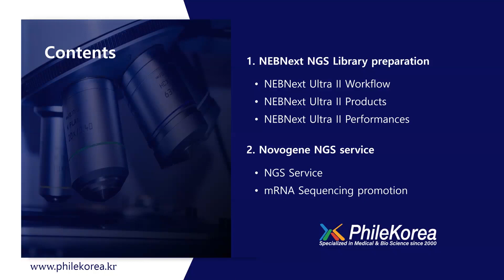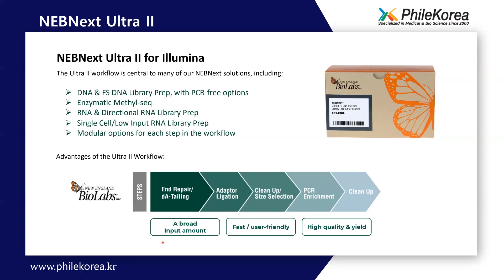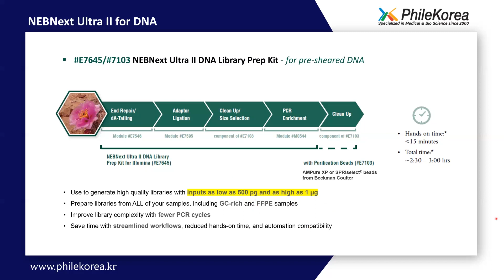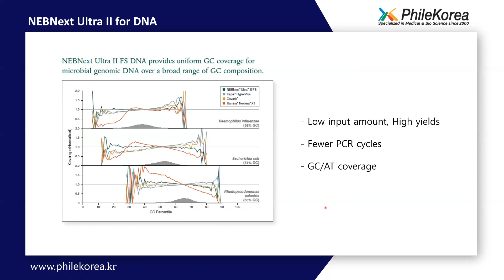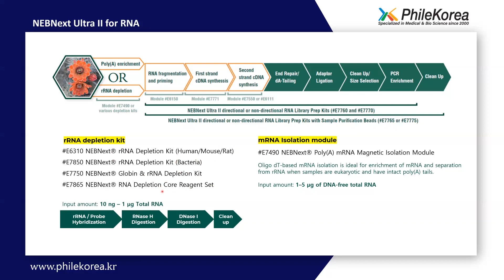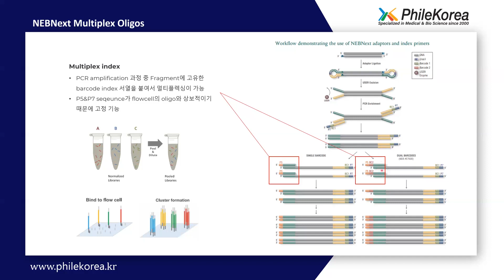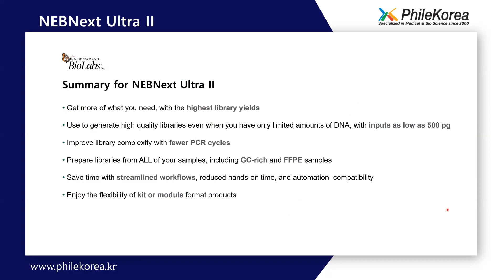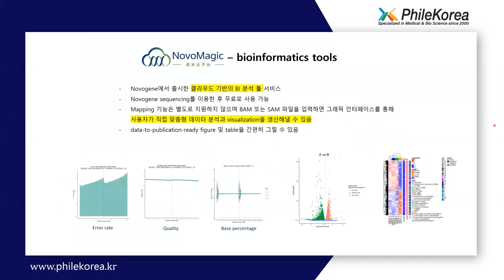[NEB] NEBNext Ultra II library prep kit for Illumina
NGS 실험을 위한 NEB사의 라이브러리 준비 키트 "NEBNext Ultra II library prep kit for Illumina"는
더욱 간소화된 워크플로우로 저농도 샘플에서도 고품질, 고수율의 NGS 라이브러리 제작을 가능하게 하였습니다.

이번 웨비나에서는 NEBNext를 사용하여 DNA 또는 RNA로부터 효과적으로 라이브러리를 프렙하는 방법과 제품에 대한 소개, 글로벌 NGS 전문 회사 Novogene의 유전체 분석 서비스에 대해 소개드립니다.